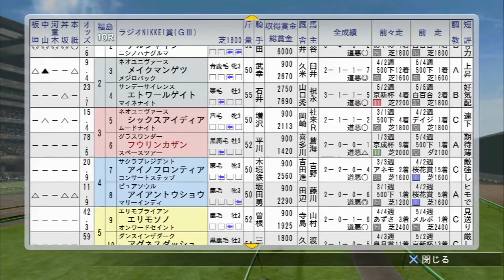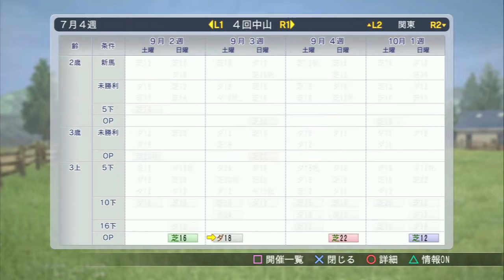第3シーズン part.36『ウイニングポスト8実況』自家生産馬で欧州三冠馬をつくろう！！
PS3版ウイニングポスト8の実況です。
今回、声の方がかなり小さくなってしまい、聞き苦しいかと思います。申し訳ありません。次回、実況までに直しておきますね。